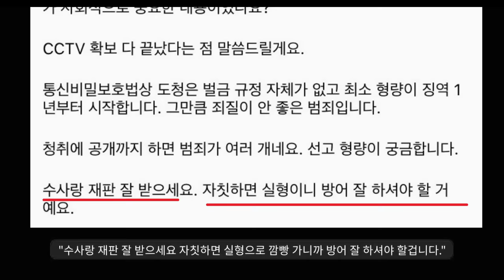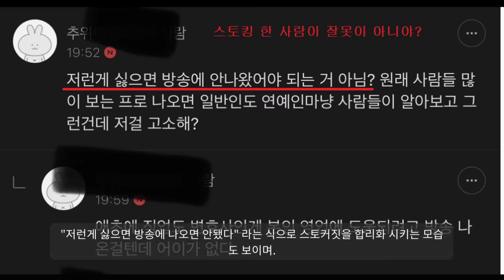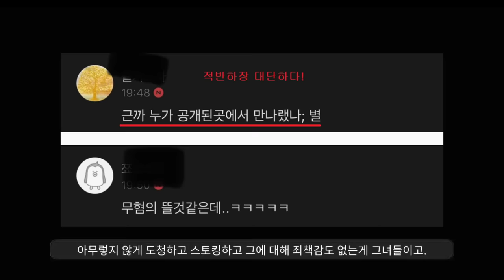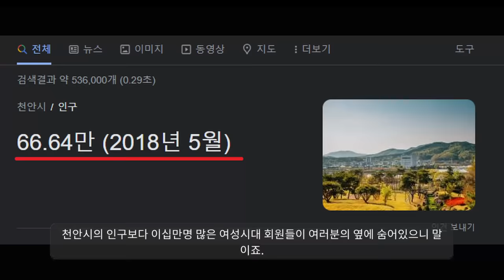도청은 에바야..